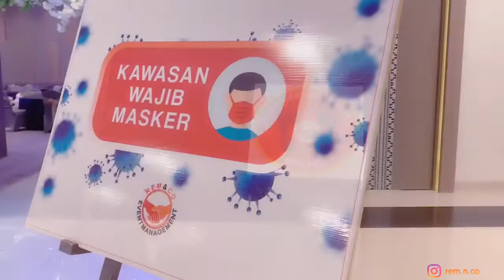New Normal Wedding tetap dengan protokol kesehatan